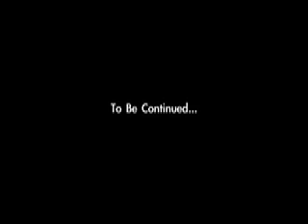Jacob and Amadeus: Myspace Critics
A very old project we made, we were never pleased with the way it turned out and never finished it. I never see it being finished so here is what we got. Hope you like.
Directed and Written by: Zak Mccoy
Filmed, Edited, and Co-Directed by: Sam Jones
Actors
Jacob: Zak Mccoy
Amadeus: Kevin Ouellette
Randy Savage: Shane Savage